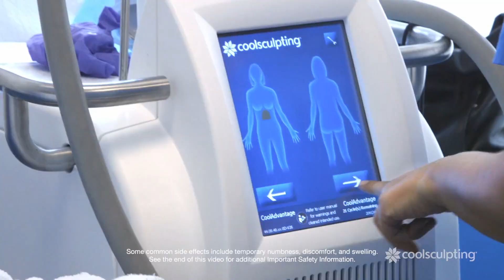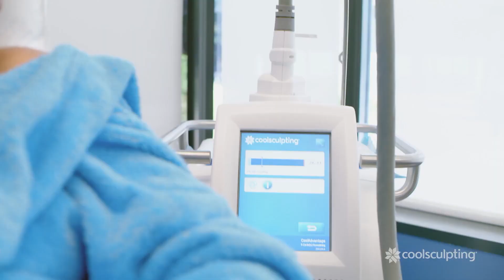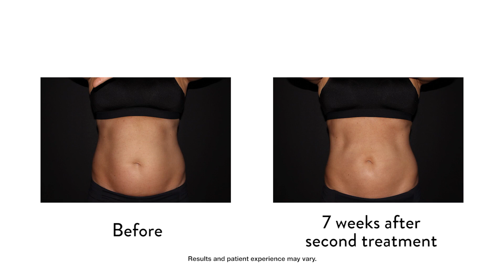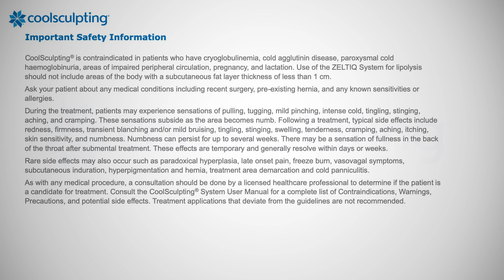Freeze away Fat Cells with CoolSculpting® Molly's Cool Journey ❄️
Whether you’re looking to enhance your body shape, get rid of stubborn fat, or just look and feel comfortable in your clothes again, CoolSculpting® could be the answer.

The CoolSculpting® fat-reduction procedure is specially designed for those who have unwanted fat in targeted areas. Unlike weight-loss surgery (e.g. gastric bypass), the CoolSculpting® procedure is not a weight-loss solution for people who are obese. Good candidates for the CoolSculpting® procedure have unwanted fat in certain areas they’d like to get rid of. Many people want a non-surgical alternative to liposuction.

Your first step should be to schedule in for a consultation with one of our certified Body Sculpting Specialists to see if it is a suitable procedure for you.

The CoolSculpting® procedure can treat visible fat in the submental area (under the chin), thigh, abdomen and flank (love handle), along with bra fat, back fat, underneath the buttocks (also known as banana roll) and upper arm. At CüR Laser and Skin, we will create a customized treatment plan that’s tailored to your body and your individual goals.

Once the treated fat cells are crystallized (frozen), they are destroyed and are naturally processed and eliminated from the body. Once the treated fat cells are gone, they’re gone for good.

As a leading non-surgical fat-reduction treatment worldwide, CoolSculpting® has a well-established safety and efficacy profile. CoolSculpting® systems are controlled cooling devices designed with built-in safety measures. If sensors detect that the skin is getting too cold, the system will shut down automatically.

Our Body Sculpting Specialist will help you create an individualized treatment plan tailored to your specific goals. The length of your CoolSculpting® treatment will vary depending on the number of areas being treated during one visit.

📍 Park Royal South, 776 Main St, West Vancouver

CüR Laser and Skin Medical Aesthetic Centre

At CüR Laser and Skin, we are committed to ensuring our clients feel comfortable, which means our space is relaxed and full of positive energy. Dr. Kumar is known for his gentle and understanding approach. Being physician directed, we have the highest standards of care available, provided in a hygienic and professional environment.

All our devices have been approved for use by Health Canada for safety and efficacy. All our technicians are certified with thousands of hours of experience.

Dr. Kumar Shivdasani is a positive and inspirational medical practitioner with 30 years experience. He began his career in emergency and addiction medicine, later branching into cosmetic medicine. The progression is a natural one: Kumar’s passion is supporting his clients’ rejuvenation – both in body and soul. Education, good lifestyle and diet changes lay the foundation for developing overall health and wellness, helping Kumar’s clients achieve and maintain their target goals.

With thousands of treatments performed every year, Dr. Kumar has a wealth of experience. Many of his patients have called him a creative perfectionist, as he always takes the time to develop a personalized plan that involves gradually enhancing your features to allow for a subtle, natural-looking enhancement.